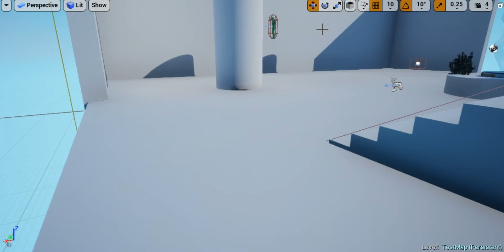Unreal Engine 4 | Zombie Horde Shooter Project Template [FREE Download]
I made a quick endless zombie horde shooter project using free assets, so I can give out the project as a learning source for some people. [ Please ignore the bad video quality as the screen recorder is very bad ]